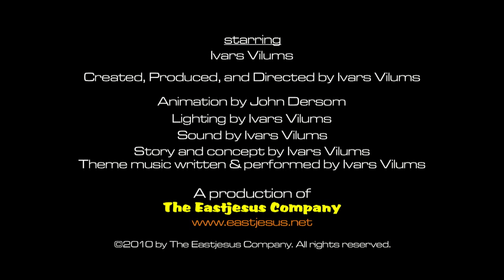Tidings - preview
This is a preview of a series in development at The Eastjesus Company.

Here is some background on the story:
"Tidings" is a tale that weaves time and space into knots. Time is neither sequential nor linear and if you have the tools you can weave a tapestry of paradoxes. Until the transtab appeared, things were simple - cause and effect followed one after the other and the future always came after the past.The true nature of reality was hidden and the people of the Galaxy went on about their daily lives as they always had.

Boss Dibens believed that the truth would set you free, and he wanted to be free and be among the free. For years he dug out the real news and, using whatever means he could finagle, got it out to anyone willing to listen. With billions of worlds, there was always a story to find and get out! Of course, this did not always win him friends among the subjects of his stories, and those subjects were often powerful and relied on their secrecy to hold onto their power, but the universe is a big place. Thus, Boss Dibens moved around a lot and was always looking for a better way to get the news and to get it out. With his stories he did make friends, sometimes by getting news about one person to another one who knew how to use it. Sometimes he made friends just because he was fun to be with. Because of his extensive travelling, he had friends and enemies everywhere throughout the galaxy. Because he had friends and enemies everywhere, he travelled a lot.

One time he was doing a story on an oddball inventor who had found a way to turn government forms and documents into vodka (Boss loved his vodka!) and was shown something that would change his life and the nature of all reality forever. After the two had sampled a particularly potent libation made from tax forms for the tax exempt, the inventor showed him how to open a doorway into another time and place. Boss, seeing a good thing when it was put in front of him, grabbed the device and proceeded to play with it. Unfortunately, jumping across all of time and space requires a tremendous amount of energy and Boss inadvertenly releases some with devestating consequences. The planet he is on is destroyed and the inventor disappears in the cataclysm and Boss is flung out into space on a chunk of rock containing the facility the Transtab was built in all alone. Now he had a tool with which he could dramatically reduce his travel expenses and pretty much get any story he wanted any time. He also had a new base of operations. His news organization prospered, and even his enemies called him friend because they had no idea how he got his stories but hoped that his next one would benefit them and not be about them.

But with power comes responsibility, and Boss just liked to have fun. He just couldn't help himself. He found that he could jump into his own future or past to fix unpleasent moments or relive pleasent ones and even have himself from those other times jump around with him. He found that he didn't need a staff to put on a show, because he could do it himself, or at least several of him could. He brought together versions of himself from other dimensions and times and put together a crack team that shared a common vision of finding and reporting the news. Because his staff was just like him, he could get so much more done so much more efficiently. He could literally be in two places at once.

But there can only be one Boss Dibens. Sarkans Dibens is much more careful and serious about his work. Balts Dibens can make anything work except social interaction. Zils Dibens just came from a different kind of universe and has a unique perspective and his own ideas - and a mysterious mission of his own.

One of the hot stories that Boss had been covering was the ongoing conflict between the Poota empire and the rebels led by Aktu Schowsmuss. Now, with the transtab, Boss could get behind the scenes on both sides and report what was really going on to everyone. Unfortunately, Boss's reporting was tipping off each side about the other's secret plans and both sides wanted to find out what was going on and get the advantage for themselves. Poota forces suddenly show up to get Boss right after a live report and he narrowly escapes into the past but fails to take his transtab. Fortunately, the news team gets the transtab back but aren't sure where Boss ended up and they start looking for clues. Boss, stranded now, has to find a way to send word, but that can take a long time so Boss makes the best of it,  and someone named Ima Hammerred seems to know him but calls him "Jack."

Soon the paradoxes are piling up and keeping them contained is becoming more and more of a problem. But the Universe is a big place and there is a lot of time and space to spread things around. Even so, eventually it all starts to catch up..."

--Ivars